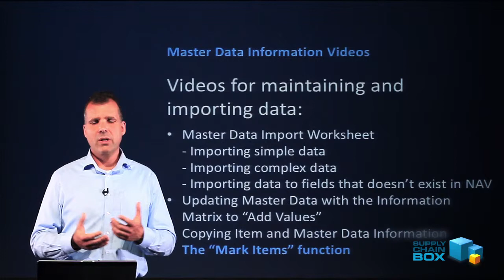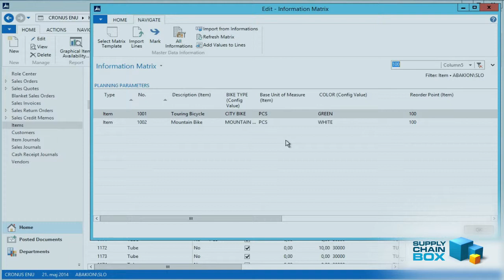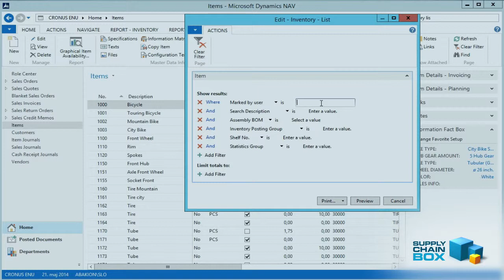How does the "Mark Items" function work - in Microsoft Dynamics NAV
This user guide video will show you how the "Mark Items" function work in Microsoft Dynamics NAV, ie. to select items for a report.
The feature is part of the Master Data Information add-on for Microsoft Dynamics NAV for Supply Chain companies.